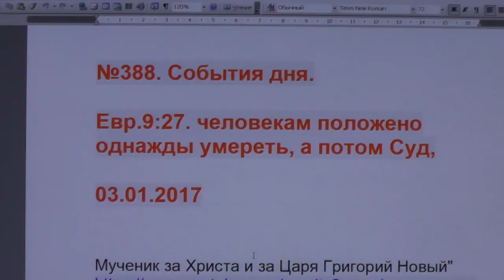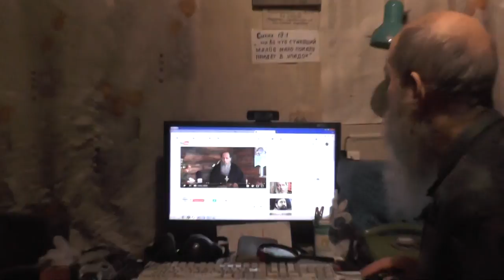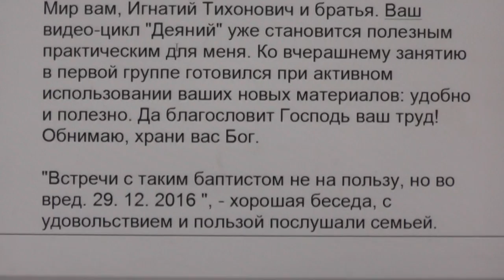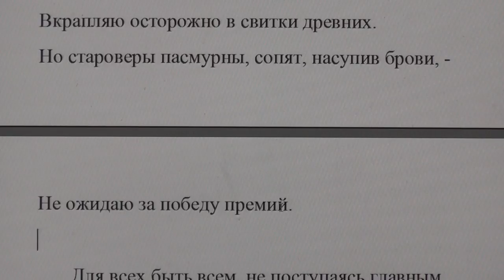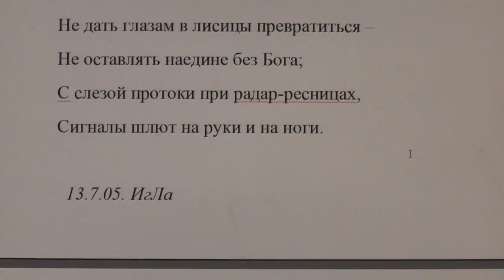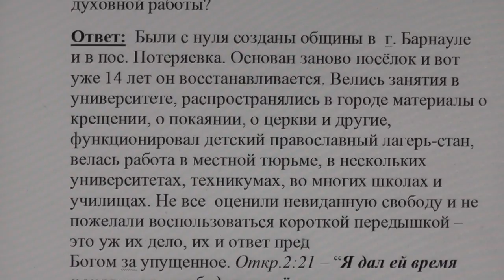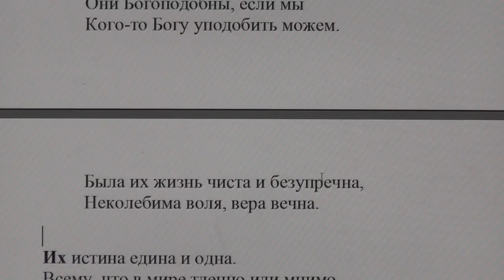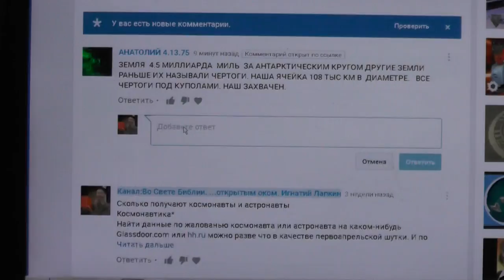№388. События дня. Евр. 9:27. человекам положено однажды умереть, а потом Суд. 03. 01.2017